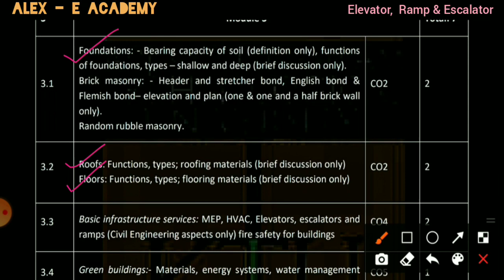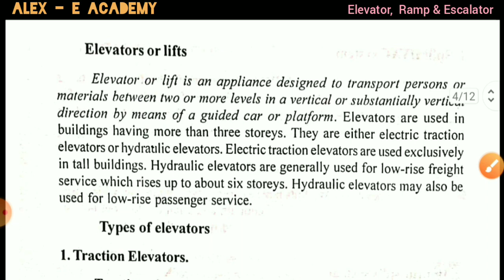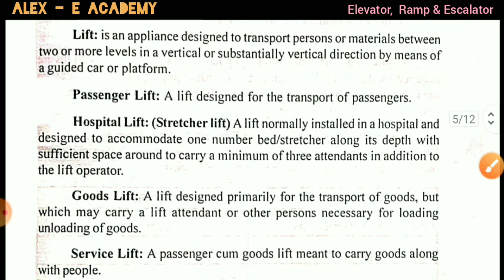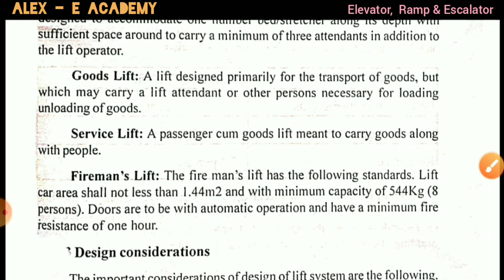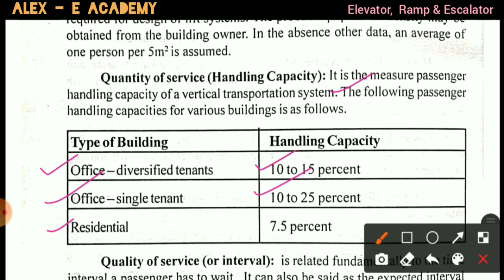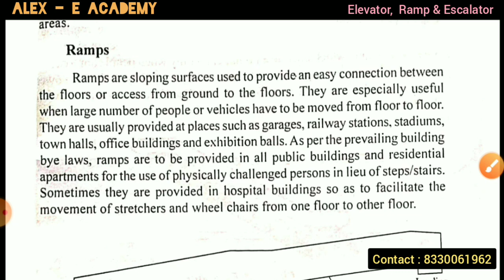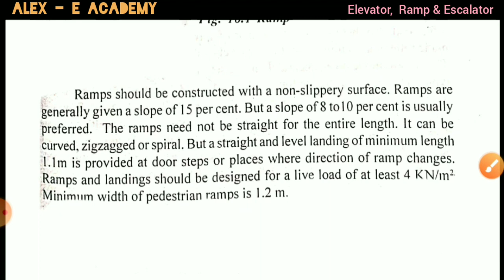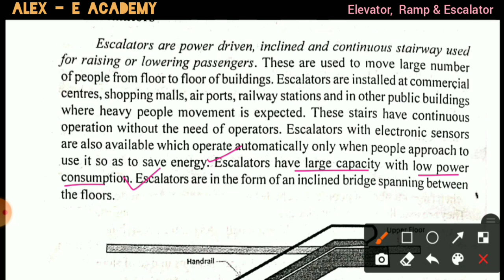EST - 120 Basics of Civil Engineering | Escalator, Elevator & Ramps | Module 3 |S1 S2 - 2019 Scheme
EST - 120 Basics of Civil Engineering

 | Escalator, Elevator & Ramps |

 Module 3

 |S1 S2 - 2019 Scheme |